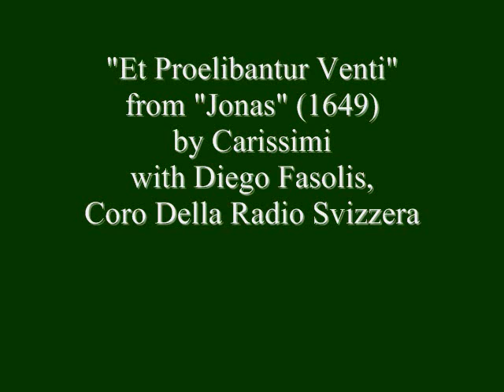Carissimi, "Et Proelibantur Venti" from "Jonas" (1649), w/ Coro Della Radio Svizzera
"Et Proelibantur Venti"
from "Jonas" (1649)
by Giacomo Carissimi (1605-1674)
with Diego Fasolis, Coro Della Radio Svizzera and Sonatori Della Gioiosa Marca.
Historia Divitis

I claim no rights of any kind for the music; for sharing only.